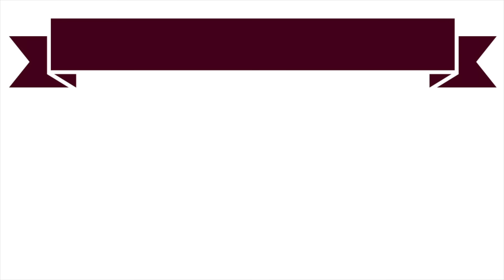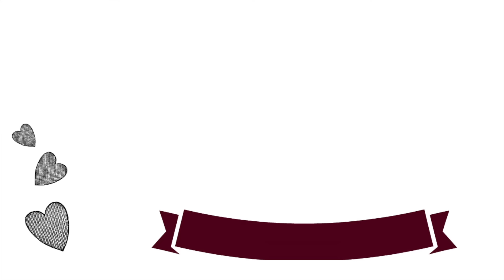What I Eat In A Day (14) || HCLF VEGAN + RECIPES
OPEN FOR RECIPES

I just added some tomato paste mixed with water for the sauce, then topped with some dried basil, oregano, corn, shallots, spinach, and a little balsamic vinegar after baking